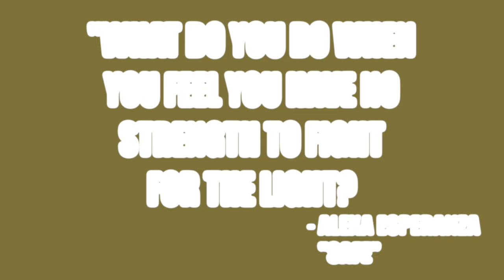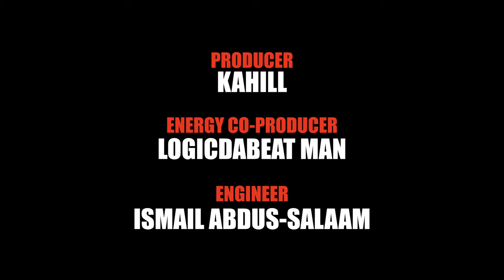A Real Talk Session w/Alexa Esperanza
Alexa Esperanza’s new album “Yellow” is available NOW on all music platforms!

New RealTalkSessionSeries videos released every Wednesday!